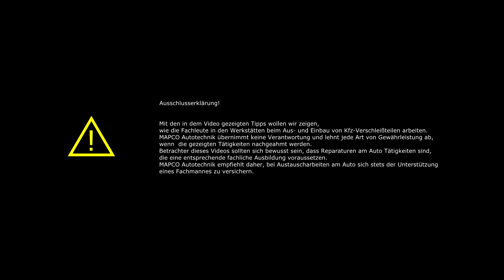Der Schrauber von MAPCO - Anlasserwechsel (Motor Talk)